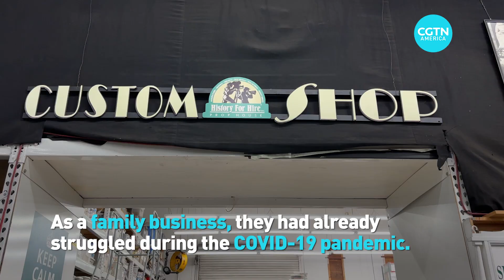Businesses in Los Angeles are feeling the impact of the writers strike.